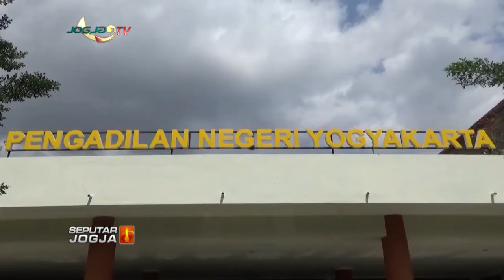TOK!!! SUAMI ISTRI DIVONIS 4 BULAN PENJARA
JOGJA TV - Sidang lanjutan kasus jual beli rumah berujung pidana, kembali digelar Pengadilan Negeri Kota Yogyakarta. Didakwa memasuki pekarangan rumah tanpa izin, sepasang suami istri akhirnya diputus bersalah dan dijatuhi vonis 4 bulan penjara.